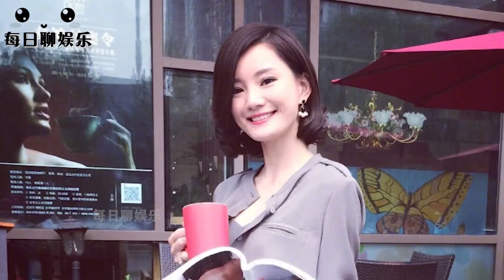一夜爆红销声匿迹的明星，小仙女失踪成谜，万人迷18年依然似少女